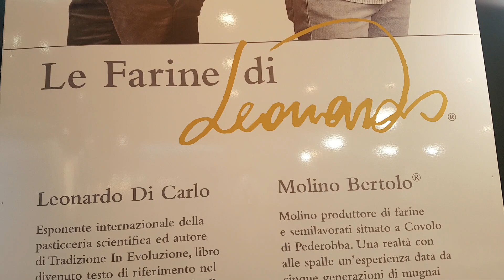Come fare la pasta sfoglia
Sigep Riminifiera Panetteria Fare il Pane e la pasta sfoglia